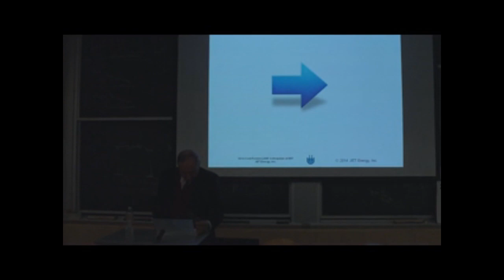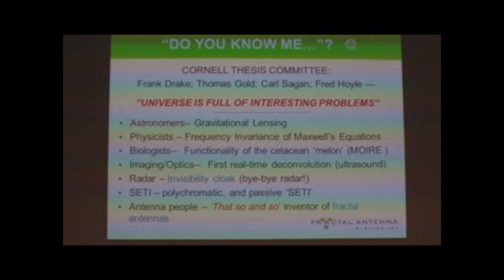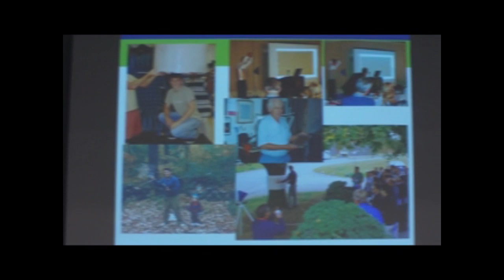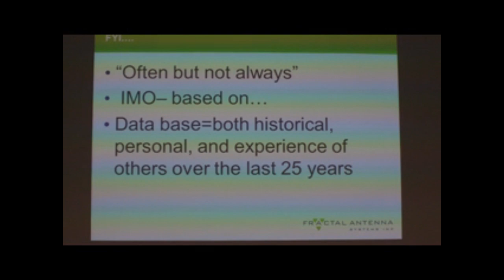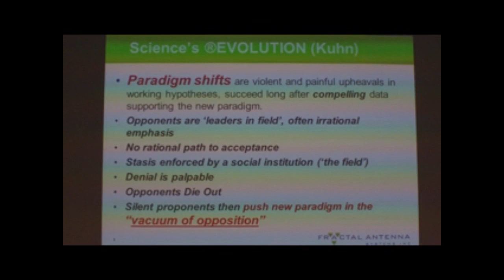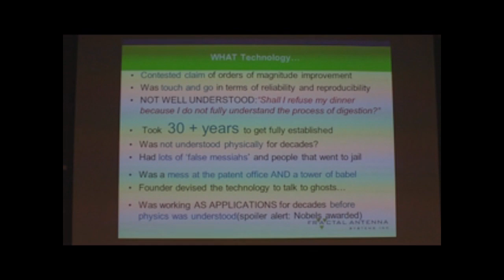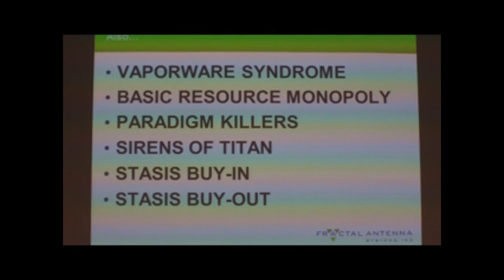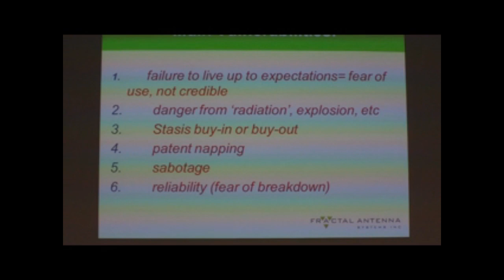Fractal Metamaterial Antennas and Resistance to New Ideas - Nathan Cohen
Dr. Nathan Cohen presents at the 2014 MIT Cold Fusion / LANR Colloquium which I attended on March 21-23, here in Boston. This talk was so amazing that I had to share it with you all here. This is only a fraction of what was presented last weekend. I will be editing and posting more this week.